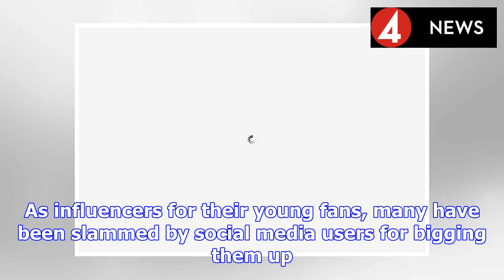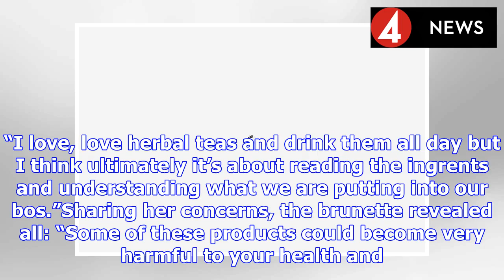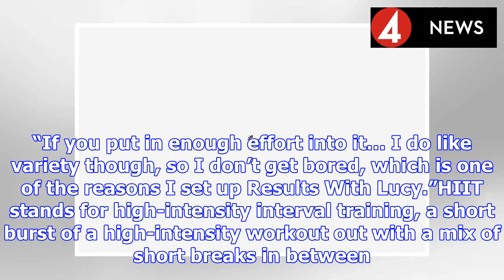Lucy Mecklenburgh reveals dark truth behind celeb-plugged weight loss teas | BS NEWS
It has become quite the trend for a whole host of celebs to promote the likes of detox teas and meal replacement shakes on Instagram. As influencers for their young fans, many have been slammed by soc...